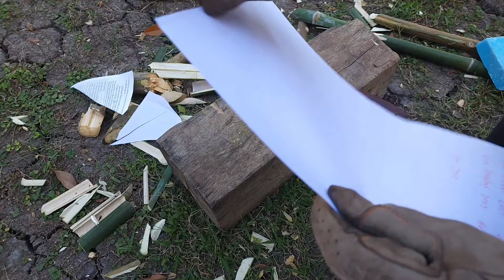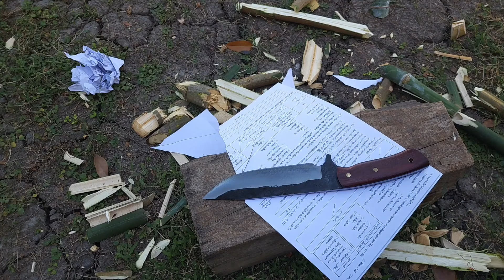มีด เหล็กผานไถ มีดเดินป่า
01:00 ขนาดมีด ความยาว ความกว้าง ความหนา
02:55 ทดสอบตัดไม้ท่อนเล็ก
04:50 ทดสอบตัดไม้ไผ่
06:40 ทดสอบตัดไม้ท่อนใหญ่
07:30 ทดสอบตอกสัน
10:40 ทดสอบปลาย แทง ทำตก
13:40 ตรวจสอบคมมีด หลังการทดสอบ